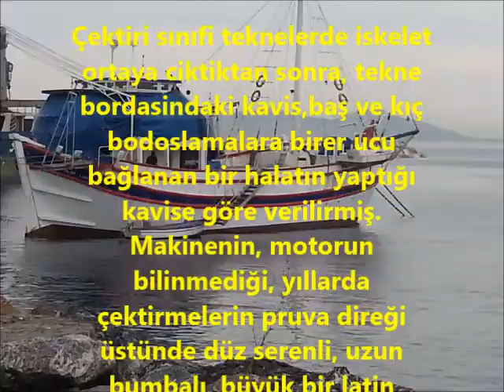Haldun sevel 'in kitabında bahsettiği çektri